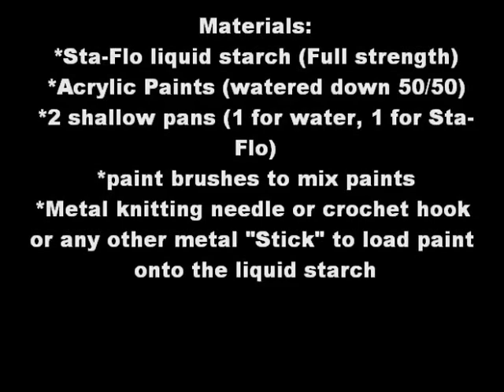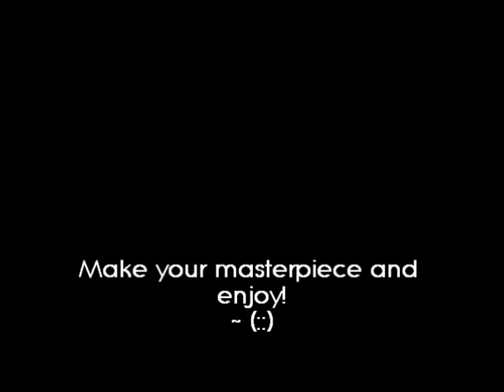painting on starch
I can't find any methylcellulose to do this the "Turkish" way, so I found a simpler way... take full strength Sta-Flo liquid starch and fill a shallow pan, and fill a 2nd shallow pan with water (for rinsing). water down some acrylic paints with about half water, half paint. lay out some newspapers for drying. I used the ends of a double pointed knitting needle (needle), but you can use anything metal that will hold paint at the tip or individual paint brushes. Take the "needle" and dip it to your mixed paint, and then touch the tip with the paint barely to the surface of the liquid starch, and watch the paint flow out into a circle. Wipe "needle" clean, or use a different brush for each paint, and dip it into another color. touch this new color to the inside of the previous circle,  making a "bulls-eye" effect. repeat this until you have desired look, and take a toothpick or wooden skewer and drag it through your paint "bulls-eye" to make desired image. Have fun! experiment! If you dont like the results, simply swirl the paint to make awesome "marble" effects and leave this as a background, and start over with your bulls-eyes. When you have an image you like, take a piece of Rice Paper (found at craft stores) and simply lay the paper over the image in the liquid. Let paper rest a moment, and CAREFULLY lift the paper up and allow starch liquid to drip off into pan, then lay paper with design into pan filled with water to help rinse some of the extra starch off the paper. when finished, CAREFULLY lift paper out of water and allow to drip, then CAREFULLY lay paper with image on newspapers to dry. I have learned that it takes some steady smooth hands to keep the paper from tearing apart when it is wet, as I have messed up many a beautiful images by not being CAREFUL. Enjoy! and experiment a lot! Nothing can ever be made twice the same way, so everything is unigue!

I use Rice Paper because  don't have to treat it first. Regular drawing paper or painting papers will not pick up all the paint, and the paints will run. I do not know exactly how to treat the paper, but if you search for it, you use alum to treat it.